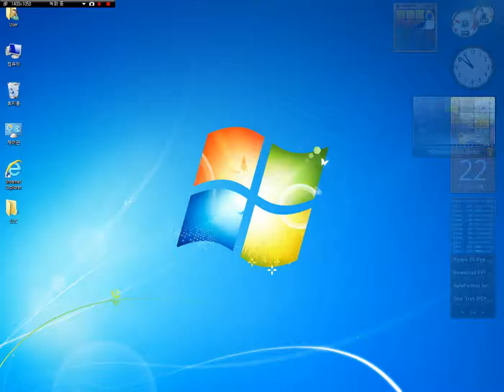나의 바탕 화면